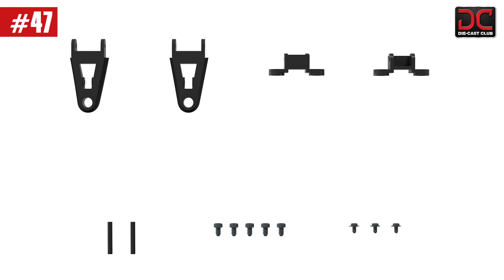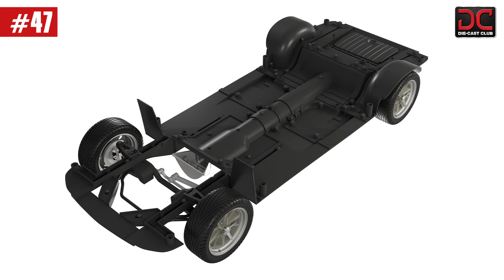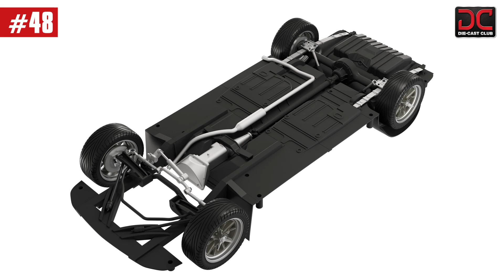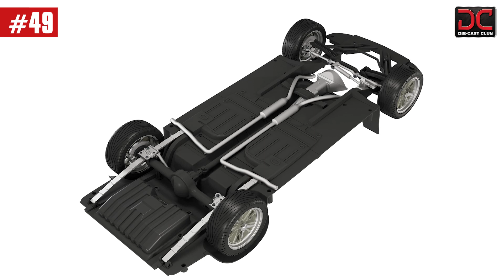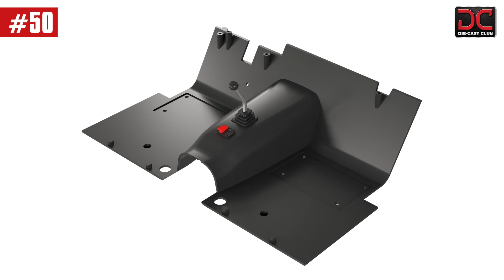Build the Eleanor Mustang - Kits #47-50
Build your very own 1:8 scale replica of the Eleanor Mustang, the iconic car from Gone in 60 Seconds. At over 58 cm/22.8 in long and packed with authentic details, this stunningly accurate model is a collector’s item all fans have been waiting for!